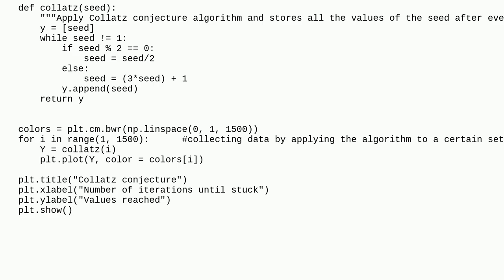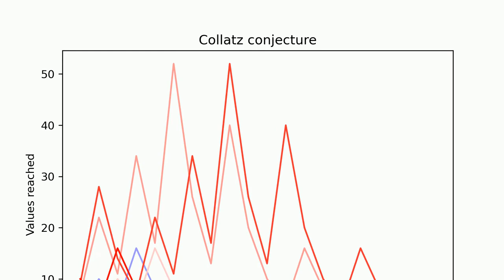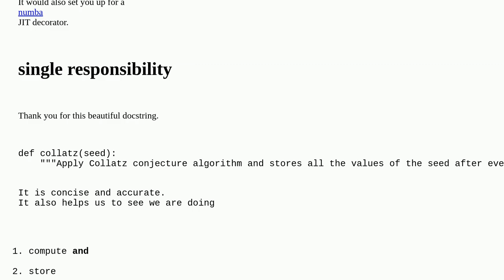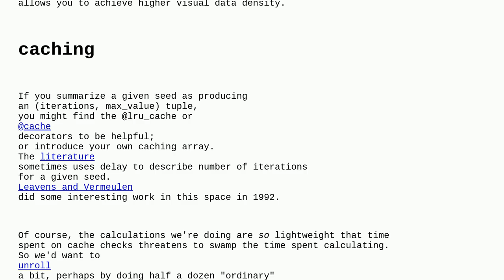Codereview: Plotting Collatz conjecture values - Python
Plotting Collatz conjecture values - Python

A special thanks goes out to the community

  collatz-sequence python matplotlib beginner